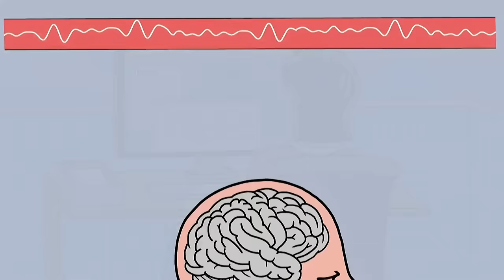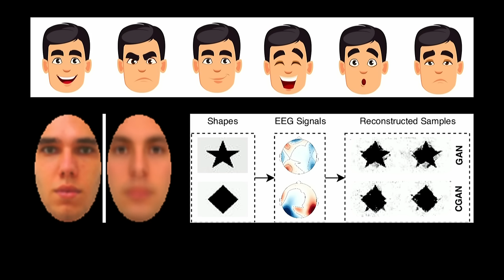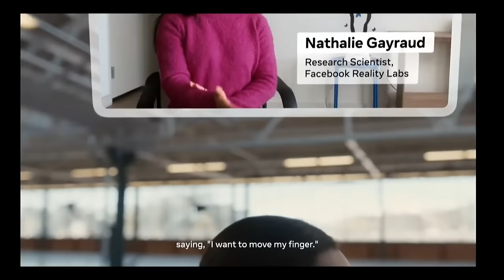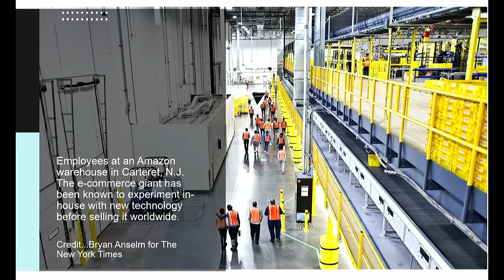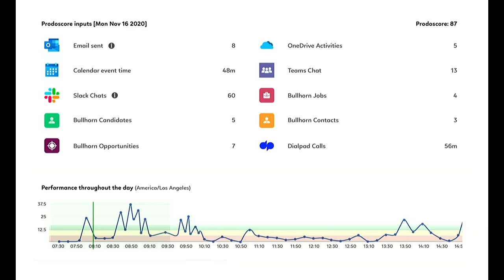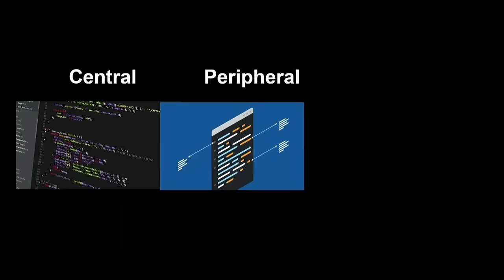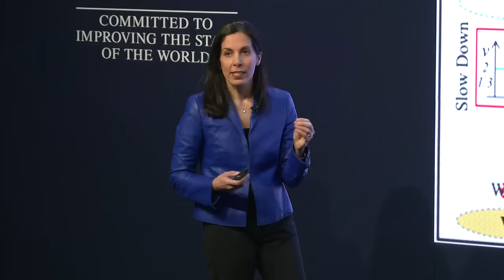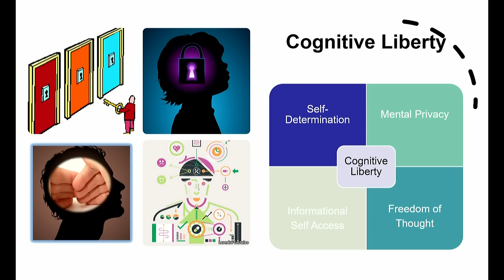⭐ Ready for Brain Transparency?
⭐ DESCRIPTION: The promise of neurotechnology to improve lives and to gain insight into the human brain is growing.

How can we uphold data privacy and personal freedom as we make strides towards a world of brain transparency?

⭐ SPEAKERS:
📌Nicholas Thompson
Chief Executive Officer, The Atlantic
📌Nita A. Farahany
Robinson O. Everett Professor of Law and Philosophy; Director, Duke Science and Society, Duke University

⭐ CATEGORY:
📌 World Economic Forum